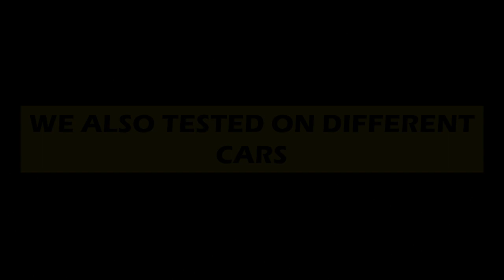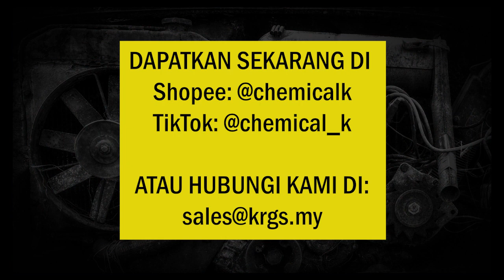Wakhz Water Wax + Coating / Car Polish / Water Repellant Effect / Demo Video / Chemicalk 2023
WAKHZ WATER WAX | WATER WAX & COATING

Harga dari supplier mahal? Takde discount?

Kalau lah ada kilang sabun yang dekat supaya boleh dapat barang dgn cepat pada harga kilang.

Jangan risau jangan khuathir, kami lah yang anda cari-cari selama ini.
1. Barang dari Kilang.
2. Anda akan dapat pada harga yang murah.
3. Parcel pickup/drop-off 2 kali sehari (kecuali Sabtu & Ahad).
4. Barang rosak, kami ganti.

WATER WAX & COATING

Sesuai untuk permukaan cat dan kaca. Menjadikan permukaan kalis air serta meng-gloss-kan permukaan kereta macam baru polish.

Berat: 5KG

Cara Pengunaan: Nisbah 1:3 sehingga 1:8 dengan air. Masukkan campuran kedalam botol spray. Spray atas permukaan kereta dan lap sehingga kering.
ATAU
Gunakannya sebagai mengilap krim. Pastikan ikut cara seperti dalam video diatas